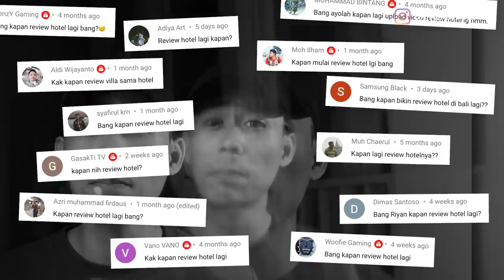PENAMPAKAN DI JEMBATAN MUSI PALEMBANG, KUNTI BANDARA JOGJA & PANCORAN MAS DEPOK 👻 | HORMAD #73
Halooo semuanya...
Di episode HORMAD kali ini gw mau ngebahas video-video creepy dan foto-foto penampakan yg udah kalian kirimin ke DM Instagram gw!
So, thank you banget buat kalian yang udah ngirimin dan kalau kalian ada rekomendasi video-video creepy yang layak buat kita bahas bareng-bareng di Next Episode langsung aja DM IG gw @upnomad sekarang!